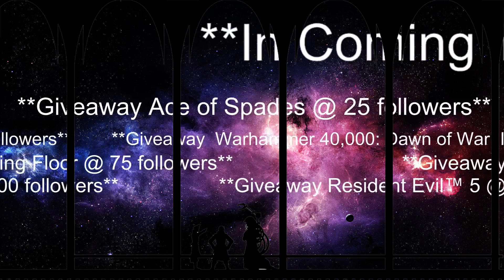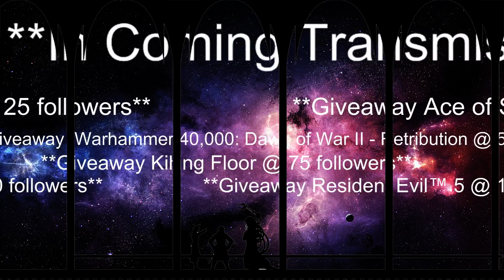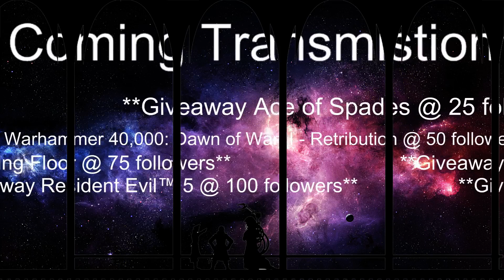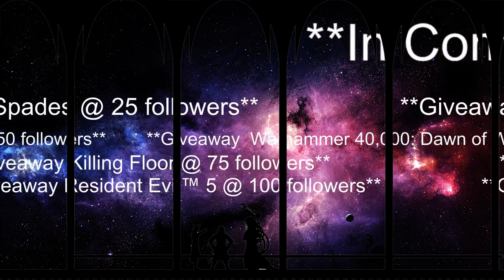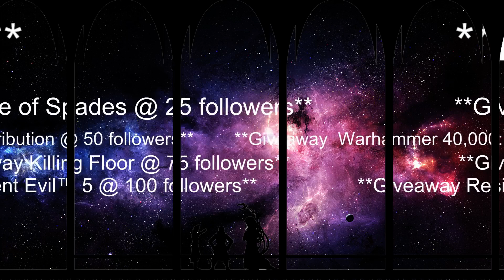Hand of Fate episode 2 - 11 / 11